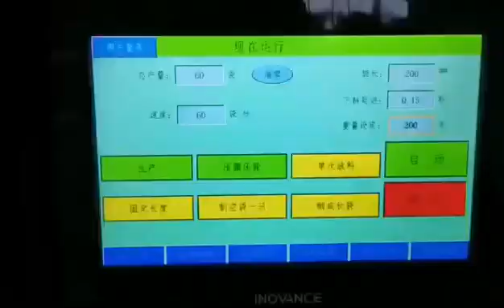milk powder, coffee vertical packaging machine